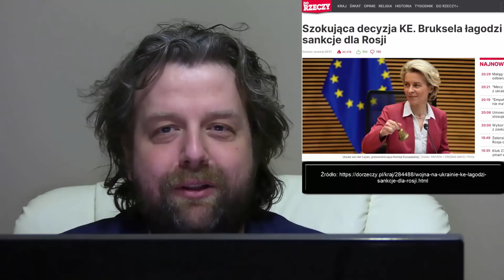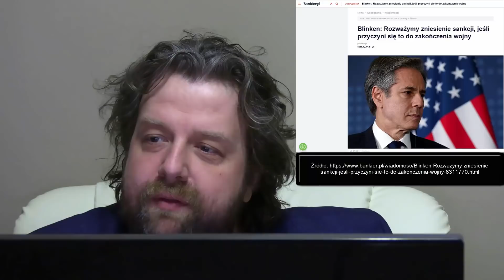Zachód Znowu Wystawia Polskę? Unia Łagodzi, a USA Rozważa Zniesienie Sankcji Na Rosję - Analiza Ator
Zachód Znowu Wystawia Polskę? Unia Łagodzi, a USA Rozważa Zniesienie Sankcji Na Rosję - Analiza Ator -  Krzysztof Ator Woźniak z YouTube Komentator na Wideoprezentacje mówi prosto z mostu jak jest bez owijania w bawełnę.

►  Źródło ►